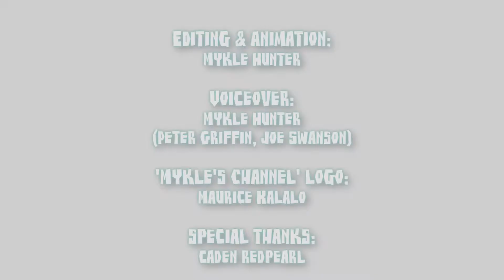MC: Joe Sings the National Anthem!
Happy 4th of July! Enjoy this parody of Family Guy as you celebrate!